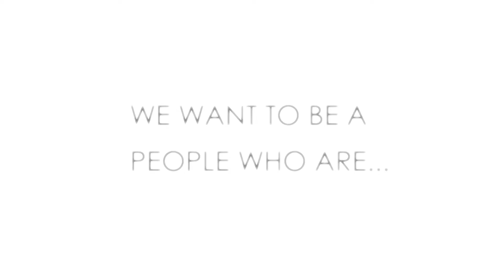12/1/19 What Does Love Require of Me? Part 1 "Love Profoundly"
We all have the ability to either hurt others deeply or love them profoundly.